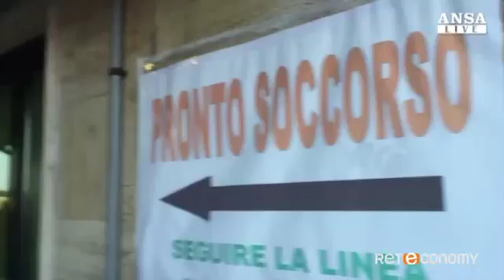RETECONOMY TODAY NEWS - Inail, piu' morti sul lavoro nel 2015 - (16-02-2016)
Fonte: RETECONOMY